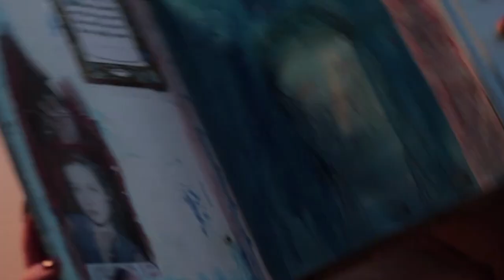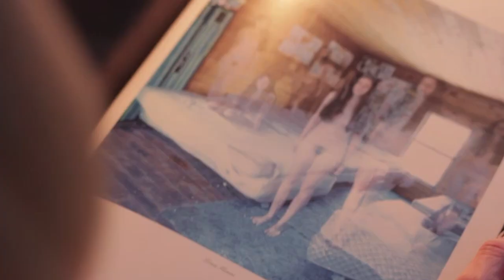Teresa Flowers Explores Her Art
Hello! Here is a video of artist Teresa Flowers exploring her many years of amazing artwork, enjoy and have a great week!